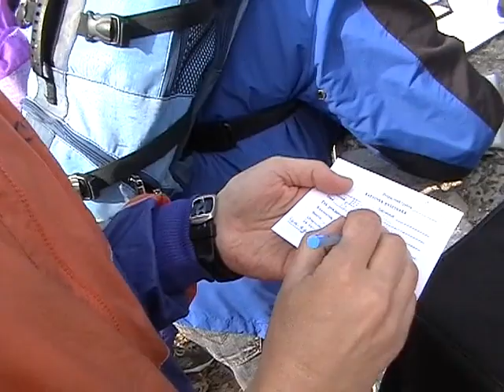9 - й традиционный пробег "Основянская весна", Харьков 25. 03. 2007г.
9-й традиционный легкоатлетический пробег "Основянская весна", Харьков 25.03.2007г Привел на легкоатлетический пробег своих учеников из средней школы №104 г. Харькова где я работал учителем физкультуры. А на данный момент работал в ХОЦФЗН "Спорт для всех" на должности главного специалиста, организация и проведение массовых соревнований и другая работа в области развития и популяризации физкультуры и спорта в Харьковской области и на Украине.
ВСЯ ЖИЗНЬ – НА БЕГУ! Серия очерков. В этом видео сюжете мы увидим частицу истории жизни одной из легенд королевы спорта, харьковчанина Николая Яковлевича Зудина и людей, которые вместе с ним занимались легкой атлетикой, жили и радовались жизнью. Архив, репортажи с мест событий А.С. Нечепоренко Ориентировочно 2000 – 2011гг
Архив А. С. Нечепоренко. Видео материал не монтирован, оцифрован в MPEG-4 AVC (x264).